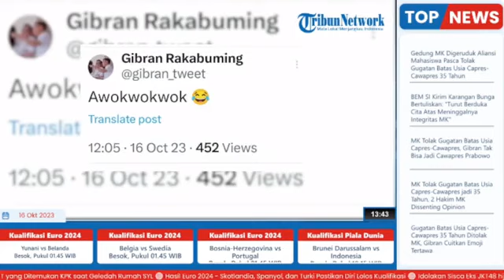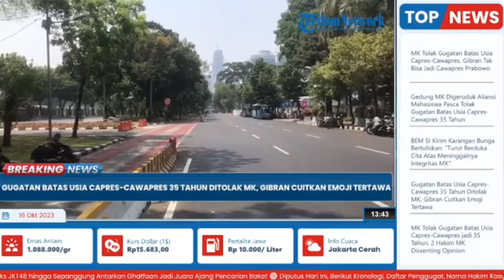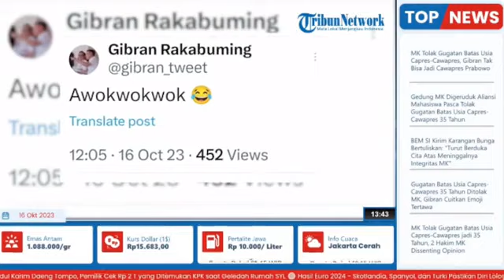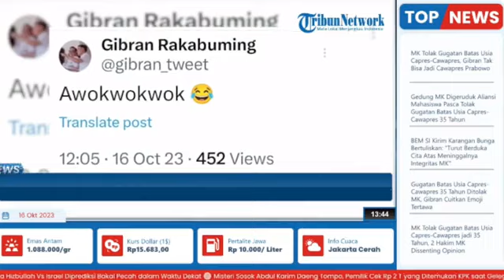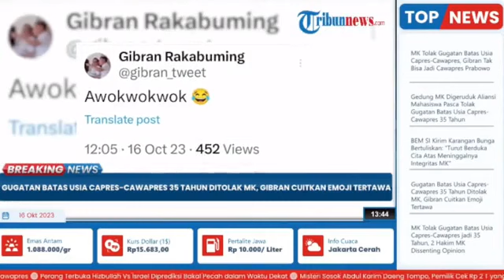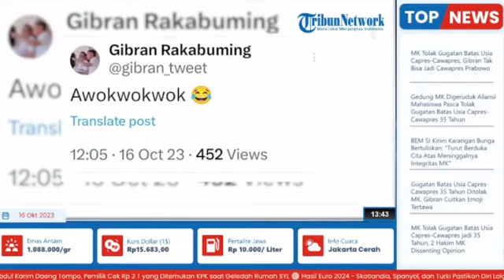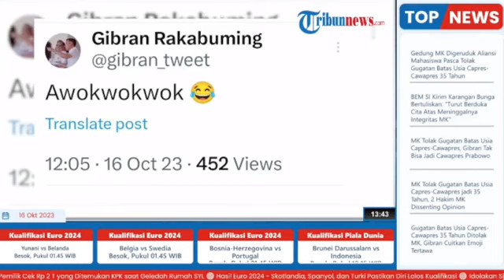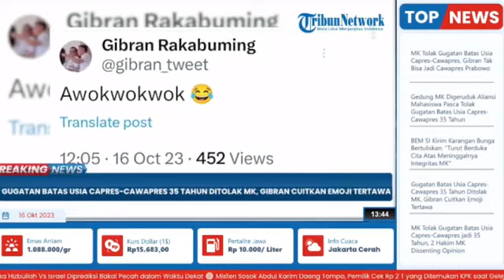🔴 BREAKING NEWS - MK Digeruduk Massa Pasca Tolak Gugatan Batas Usia Capres-Cawapres 35 Tahun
TRIBUNCIREBON.COM - MK Digeruduk Massa Pasca Tolak Gugatan Batas Usia Capres-Cawapres 35 Tahun, Senin (16/10/2023).